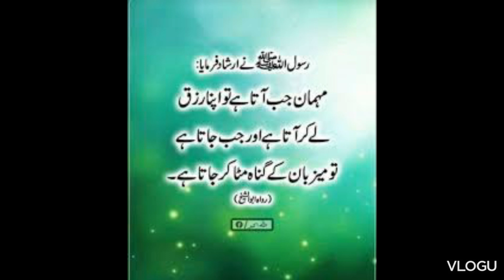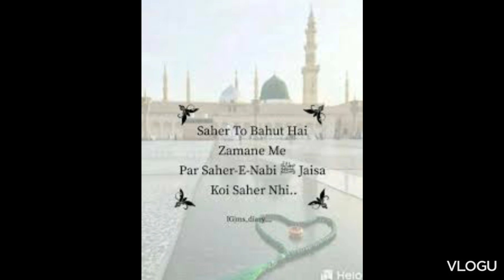HDEES E NABVI SAW AND BEAUTIFUL DUAS WHATSAPP STATUS